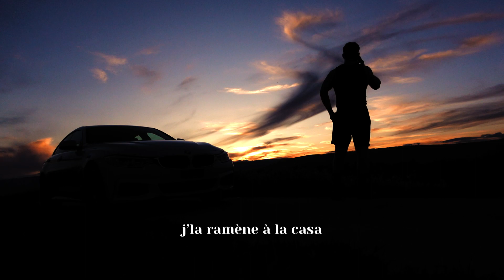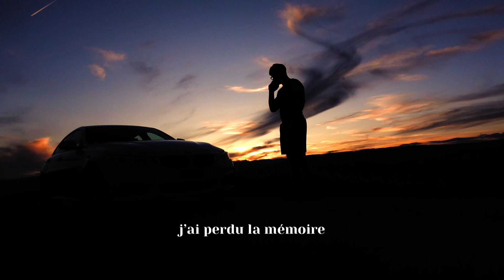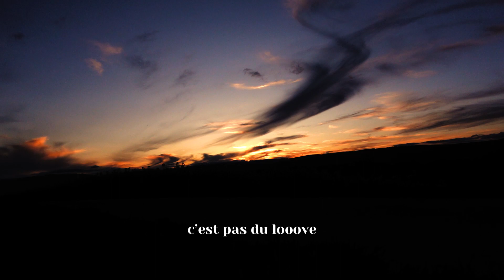Maksime - Love (Clip officiel)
Nouveau projet le 5 Mai !